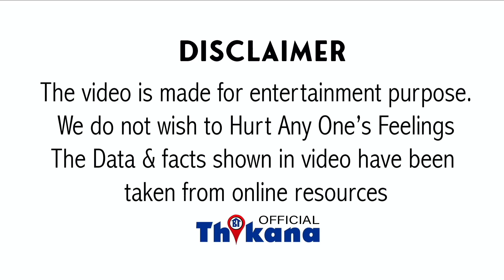जब अपने Priyanka Chopra को उसके Boyfriend के साथ सम्भोग करते पकड़ा उसकी मौसी ने, फिर ये हुआ